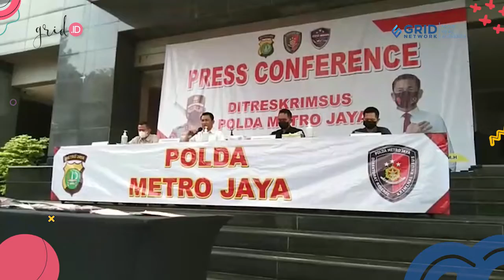Press Conference Penangkapan Dea OnlyFans Oleh Polisi Dan Alasan Tak Dilakukan Penahanan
Grid.ID

EDITORIAL OFFICE

ADVERTISING